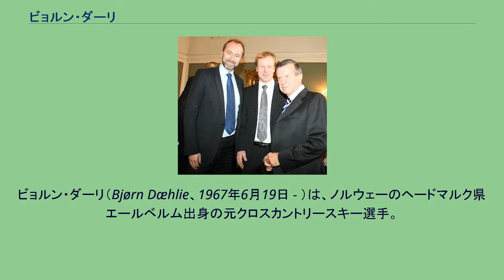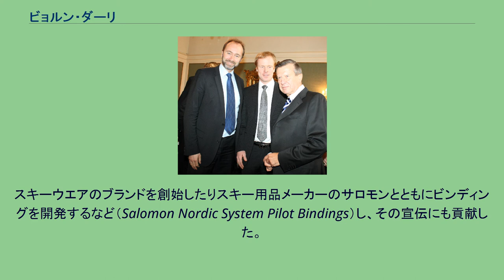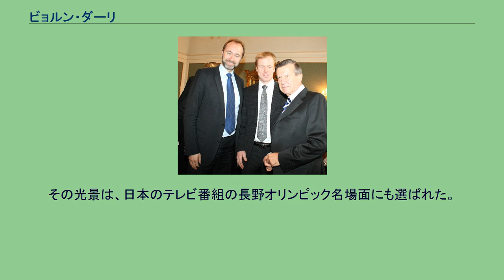ビョルン・ダーリ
ビョルン・ダーリ（Bjørn Dæhlie、1967年6月19日 - ）は、ノルウェーのヘードマルク県エールベルム出身の元クロスカントリースキー選手。
ダーリは、1990年代にクロスカントリースキー界の王者として君臨した。
アルベールビル・リレハンメル・長野と3度の冬季オリンピックに出場し、8個の金メダルと4個の銀メダルを獲得した。
メダル12個は冬季オリンピックではマリット・ビョルゲン、オーレ・アイナル・ビョルンダーレンに次ぐ歴代3位、金メダル8個もこの2人に並ぶ最多タイ記録である。
ダーリはリレハンメルオリンピックの開会式ではノルウェー選手団の旗手を務めた。
またノルディックスキー世界選手権では6大会で合計17個のメダル（金9個、銀5個、銅3個）を獲得した。
クロスカントリースキー・ワールドカップでは史上最多の46勝、総合優勝6回を成し遂げ、ノルウェー選手権でも通算12勝している。
このようなダーリの成功はスポーツに対する熱意にある。
ダーリは幼いころから狩り、釣り、山歩き、カヤック、サッカー、そしてとりわけスキーに熱中した。
子供のころはサッカー選手を夢見ていたがコーチにクロスカントリースキーを進められてこの道に進んだ。
ダーリはジュニア年代では目立った成績を上げることはできなかったが年々進歩を遂げ、1989年にワールドカップにデビュー、世界選手権にも出場（50km11位）した。
次のシーズンの1989年12月9日に15kmクラシカルのレースでワールドカップ初勝利をあげると、後は前述のとおり輝かしい実績を残した。
そのダーリもホルメンコーレンスキー大会ではついに優勝することができなかったが、他の十分すぎる実績により1997年のホルメンコーレン・メダルを受章した（同時受章はビャルテ・エンゲン・ビークとステファーニア・ベルモンド）。
しかし2000年にローラースキーで怪我をして引退を余議なくされた。
ダーリはスポーツ界のスターであるだけでなくノルウェーの文化の象徴であった。
スキーウエアのブランドを創始したりスキー用品メーカーのサロモンとともにビンディングを開発するなど（Salomon Nordic System Pilot Bindings）し、その宣伝にも貢献した。
引退後、ダーリは不動産業とファッション産業で成功し財を成した。
ダーリが長野オリンピックのクロスカントリー10kmクラシカルで優勝し、レース後のプレスインタビューを終えた彼は同レースを最下位完走したケニアのフィリップ・ボイトのゴールインをフィニッシュラインで待ち、ボイドがゴールすると抱きかかえて、「素晴らしい、君こそ真の勇者だ」とボイドの健闘を讃えた。
その光景は、日本のテレビ番組の長野オリンピック名場面にも選ばれた。